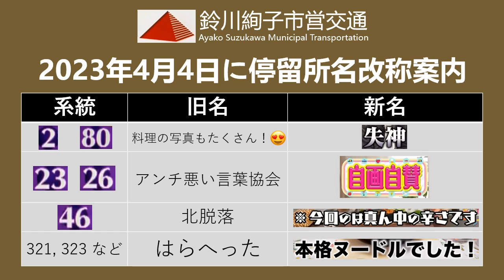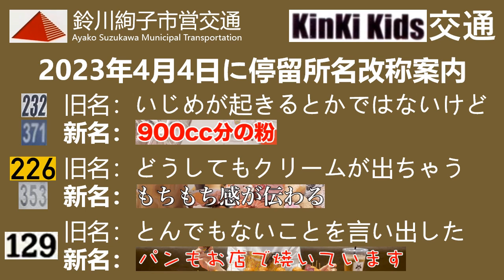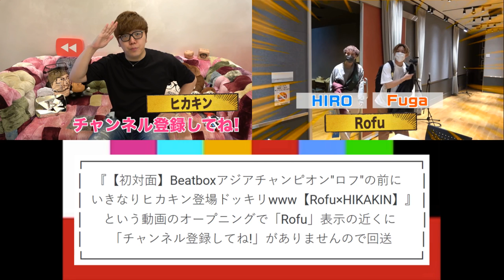【架空】キンキ１：KinKi KidsイントロクイズでTravis Japanチーム勝利のため深夜中断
「KinKi Kidsのブンブブーン!」2023年4月1日にあったKinKi Kidsイントロクイズ対決の勝者はTravis Japanチームでしたので、2023年4月3日〜7日の週間には深夜中断がありました。国民の休日、特に4月4日・「KinKi Kids」というグループ名発表の日なのに中断が行われました。KinKi連邦大衆媒体省の規制も採用された：「キンキ１が深夜中断をすれば、中断開始の直前には必ず青いスーツ光一くん」。

English: “[FAKE] Night break on KinKi-1 due to the victory of Team Travis Japan in the KinKi Kids intro quiz”
In “KinKi Kids no Bunbuboon!” on 1 April 2023, a KinKi Kids intro quiz showdown was held, and Team Travis Japan was the winner, Because of that, KinKi-1 had night breaks during the week between 3 and 7 April 2023, despite national holidays, including 4 April, the anniversary of the “KinKi Kids” group name. A regulation by the Ministry of Mass Media of the UKinKiSR was also implemented: “If KinKi-1 has to go on a night break, Koichi-kun in shiny blue suit must appear right before the break starts.”

Русский: ”[ФЕЙК] Ночной перерыв на KinKi-1 из-за победы команды Travis Japan в викторине про интро песен KinKi Kids”
В выпуске ”KinKi Kids no Bunbuboon!” от 1 апреля 2023 года была викторина с интро песен KinKi Kids, и там победила команда Travis Japan. В связи с этим, на KinKi-1 были ночные перерывы с 3 по 7 апреля 2023, и это несмотря на государственные праздники, включая 4 апреля — годовщину ”KinKi Kids” как названия группы. Также применён регламент от МинСМИ СKinKiСР: ”Если KinKi-1 необходимо уйти на ночной перерыв, то перед его началом обязательно показывается Коичи-кун в шёлковом синем костюме.”

0:00 キンキ１のID「Своя игра・QuizKnockの勝者」
0:22 バス停留所名改称案内
1:36 2023年4月4日の番組表
3:56 時計「KinKi Kids・硝子の少年テロップ」（国民の祝日専用）
4:17 Himnusz＋光沢のある青いスーツ光一くん（第二バージョン）
7:01 テストパターン『⋯「Rofu」表示の近くに「チャンネル登録してね!」がありませんので回送』
7:31 ［オープニングへ］
7:33 青いスーツ光一くんのあるテストパターン（※ 廃止されたKinKi Kids-12から遺贈）
7:44 キンキ１の休日オープニングID
8:13 「KinKi Kids頌歌」悲しいバージョン＋「ブンブブーン」2023.4.1についてスライドショー
9:54 もう一度の「KinKi Kids・硝子の少年テロップ」時計